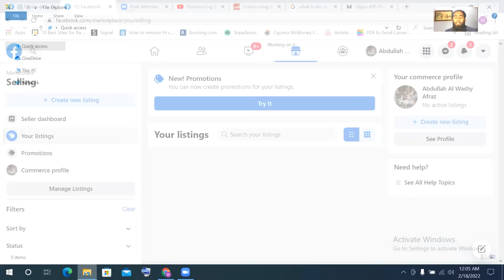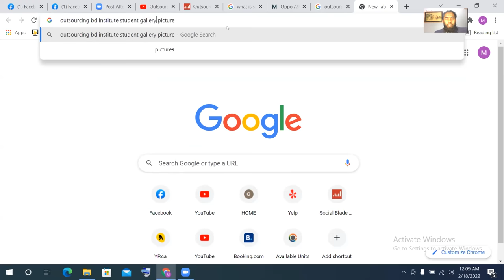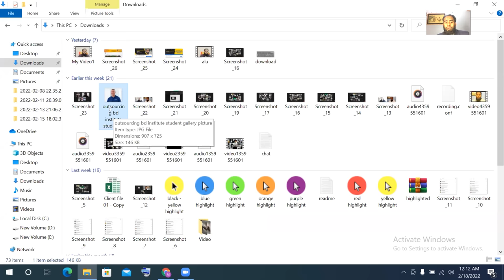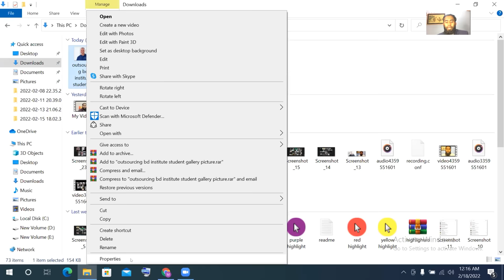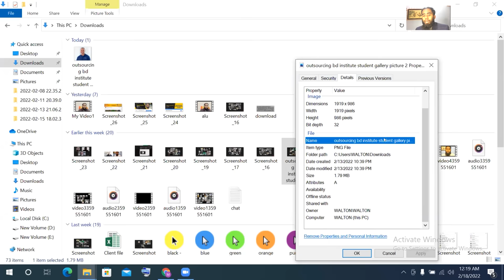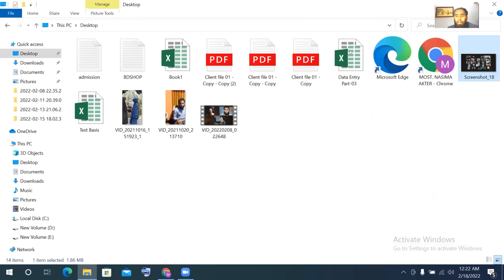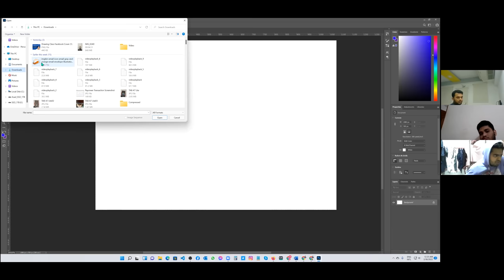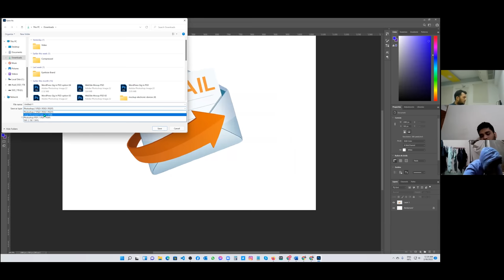Image SEO And File SEO II ইমেজ এসইও ।। Image SEO By Photoshop II Outsourcing BD Institute